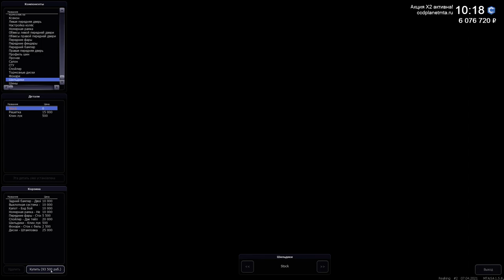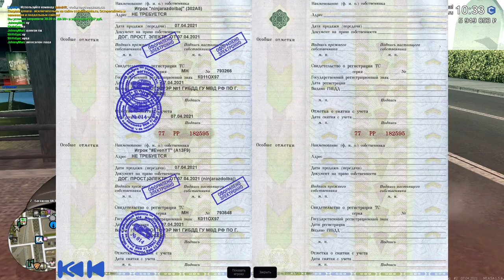ОБНОВЛЕНИЕ 3.14 НА ССDPLANET!НОВЫЕ ТАЧКИ, РЫБАЛКА, КАЛЬЯН!ЗАШЕЛ НА СЕРВЕР СПУСТЯ 4 МЕСЯЦА!